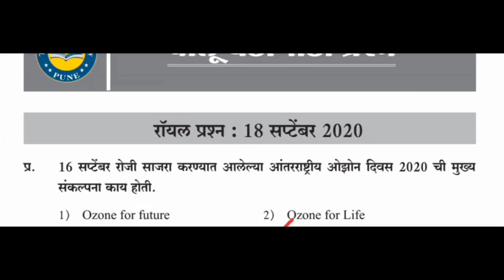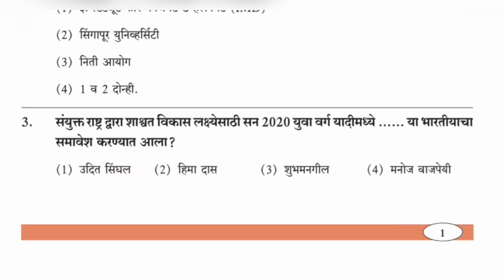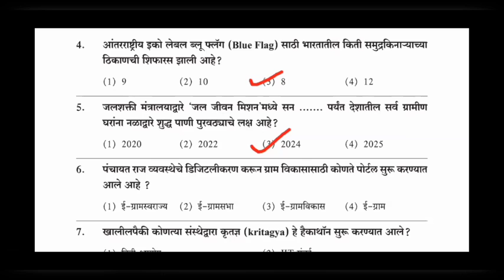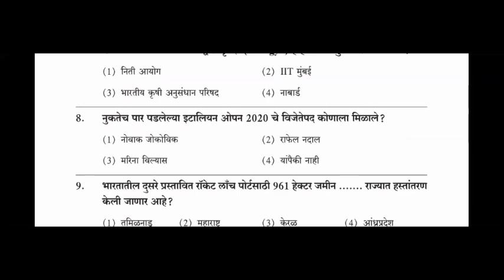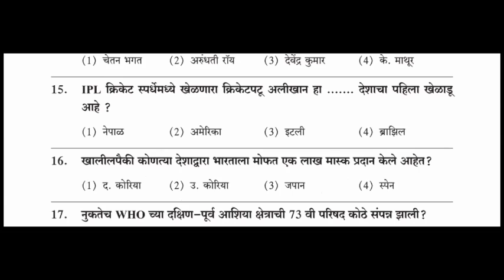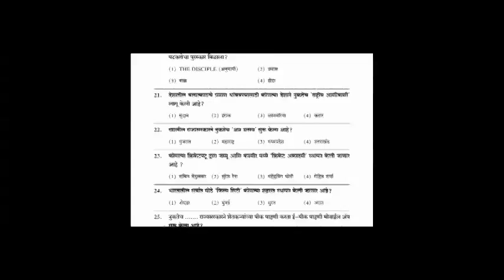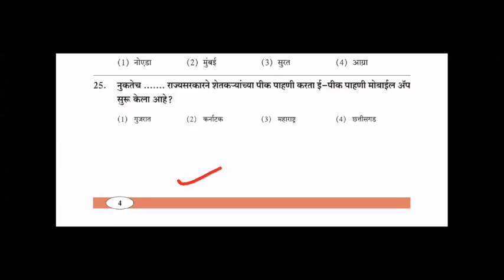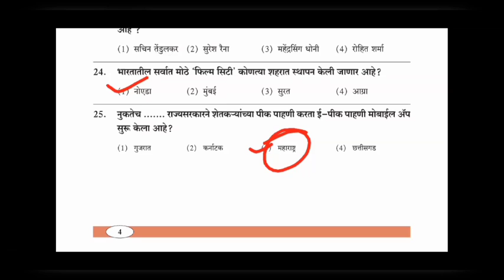# 19 ते 25 सप्टेंबर # चालू घडामोडी प्रश्न , By# बालाजी तळेगावे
🚩 महापोलीस भरती ONLINE BATCHES प्रवेश सुरू 🚩

🟢 आपण कोणत्याही ठिकाणाहून घरबसल्या LIVE +
       RECORDED लेक्चर अटेन्ट कराल .
💰 आपला अपेक्षित स्कोर कसा मिळवायचा? पेपर सोडवताना
कसे सामोरे जायचे ? अशा असंख्य प्रश्नांची उत्तरे .

🎯 तुमच्या सर्व  प्रश्नाची उत्तरं तुम्हाला हवी असतील तर जॉईन
करा आमचे यु ट्युब चॅनल .

ही बॅच नेमकी  कोणासाठी?🤔

🔰 गेली ६ ते ७ वर्षापासून अभ्यास करून पोलीस होणाऱ्या
      प्रत्येकासाठी .
🔰 नुकत्याच १२ वी पास झालेल्या आणि पोलीस दलात दाखल
      होऊ पाहणाऱ्या प्रत्येकासाठी

संपूर्ण बॅच मध्ये आपण काय शिकणार?🤔

🔰 मागील प्रश्नपत्रिकांचे  विश्लेषण करून अभ्यासक्रम व त्याची
     व्याप्ती समजणार .
🔰 मराठी व्याकरण/अंकगणित/ बुध्दिमत्ता आणि चालू
     घडामोडींसह सामान्यज्ञानचा प्रत्येक विषय कसा अभ्यासावा .
🔰 आपल्या प्रश्नाला अपेक्षित उत्तर  पर्यायामधून ओळखायचे
      कसे?

📝  बॅच च्या माहितीसाठी
     Telegram ग्रुप  जॉईन करा:

बॅचेसचे फायदे :👨‍🎓
🔰 अनलॉक च्या कालावधीत घराबाहेर न पडता, सुरक्षित राहून
     संपूर्ण अभ्यासक्रम समण्यास मदत होईल .
🔰 सर्व विषयाच्या अभ्यासाची गुणवत्ता वाढवून १२५३८
     जागांसाठी तयार रहाल.
🔰 वेळ वाया न घालवता Digital कोर्स मधून अभ्यास सुरू
      केल्यामुळे वेळेची बचत होईल .

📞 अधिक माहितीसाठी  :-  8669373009